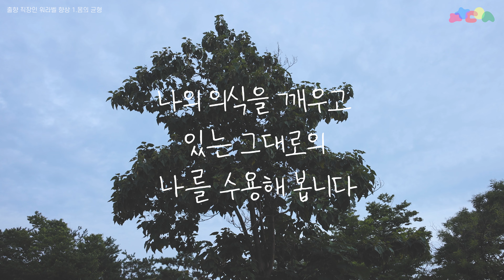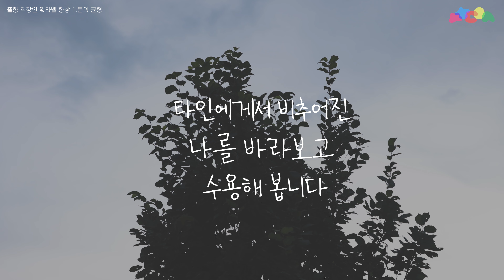출향 직장인 워라벨 향상 프로그램-01-몸의 균형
⌜출향 직장인 워라벨 향상⌟은 지역의 균형발전을 위해 공공기관이 지방으로 이전하며 생긴

여러 세대의 출향민들을 위한 문화다양성 가치 확산 사업 프로그램의 일환으로 직장인들의 워라벨을 향상 시키는 프로젝트이다.

⌜출향 직장인 워라벨 향상⌟ 몸의 균형 프로그램은 고향을 떠나 새로운 장소에서 살아가는 출향 직장인을 대상으로 워라벨(work-life balance)의 의미를 함께 생각해 보고 일과 생활의 균형에서 필요한 시선과 태도를 예술의 방식으로 경험할 수 있다.

직장 등의 사유로 충청남도 또는 타지역에서 온 출향 직장인이 해당 프로그램을 통해 지역의 문화를 이해하고, 융화되어 지역인식 변화의 계기가 되길 바란다.

Font -  온글잎 경영체, 에스코어드림(무료)